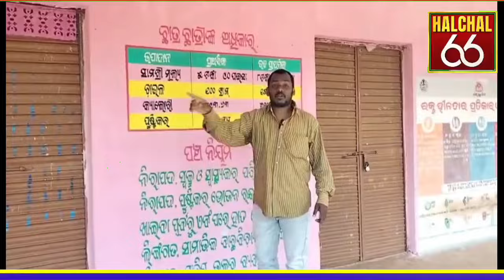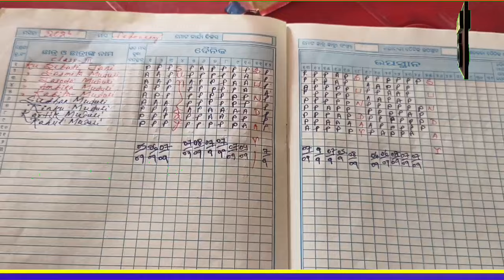February 23, 2024 । ସମ୍ପୁର୍ଣ୍ଣ ଭିଡିଓ ଦେଖନ୍ତୁ କାନ୍ଦି ପକେଇବେ । କଟକିଆ ମାଷ୍ଟ୍ରଙ୍କର କାରସାଦି ।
ଆମ HAL_CHAL66 ଆପଣ ମାନଙ୍କୁ ଏକ ନୂଆ ଦିଗନ୍ତ ଦେବ ।
news
latest Odisha news
NGP news
news Lakshmi 7
Lakshmi 7
Lakshmi news
Odisha TV news
bada khabar
Kanak news
Aaj Tak
sach Tak
Swastik Odisha
adivasi khabar
desia news
Koraput news
Koraput hulchul
Koraput khabar
kotpad hulchul
kotpad halchal
chandahandi news
Jharigan khabar
papadahandi viral news
papadahandi news
papadahandi Halchal
kosagumuda block news update
nandahandi khabar
tentulikhunti news update
hulchul tentulikhunti
Raaz Dangal
Nandahandi election news